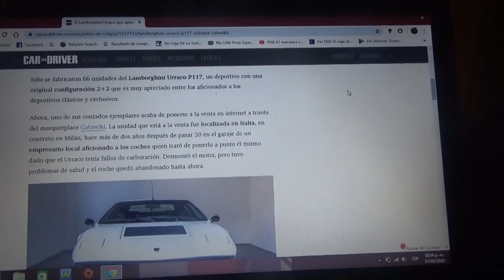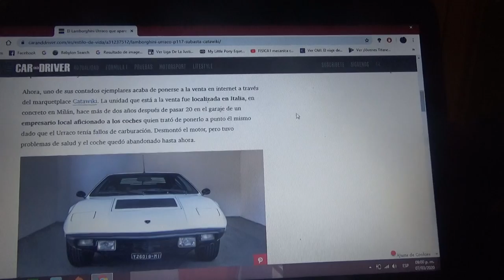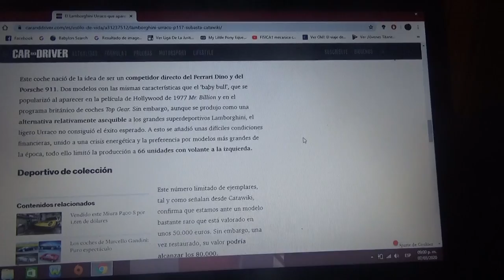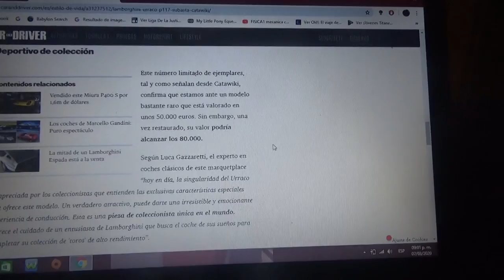En venta este Lamborghini Urraco P117 por restaurar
Aquí les cuento de este ejemplar del cual es una de las 66 unidades de este exclusivo modelo y que busca propietario ademas de estar parcialmente montado